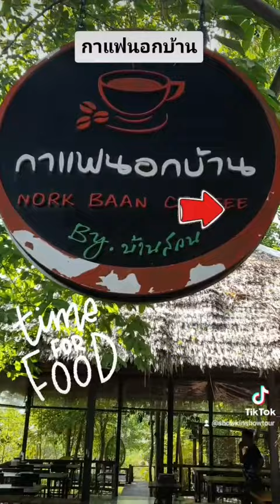กาแฟนอกบ้าน ร้านกาแฟกระบี่ NorkBaanCoffee ร้านกาแฟเหนือคลอง เที่ยวกระบี่ ร้านฮาลาน ร้านฮาลาลก